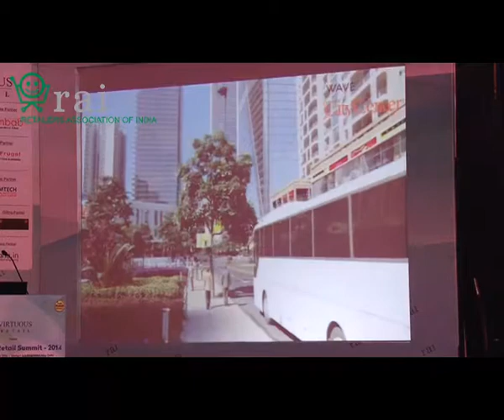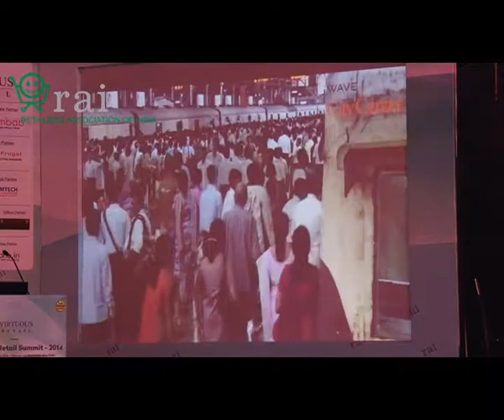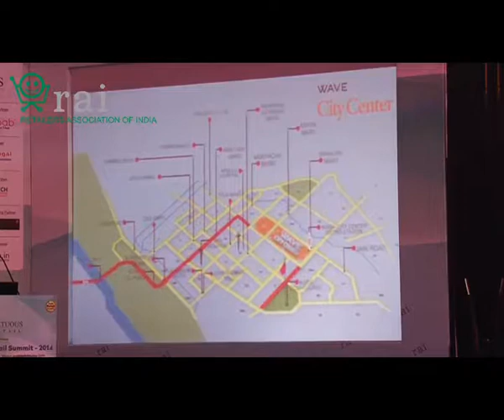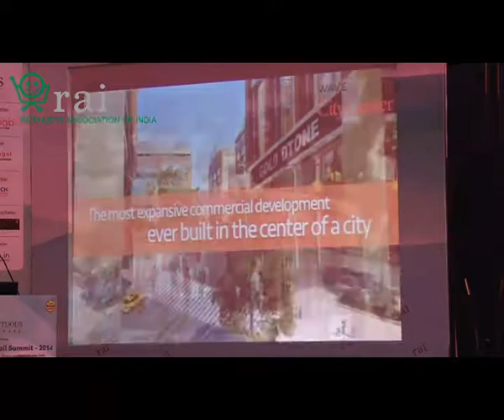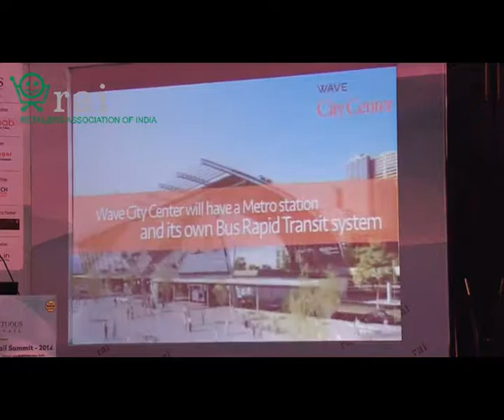Retail offerings in Noida